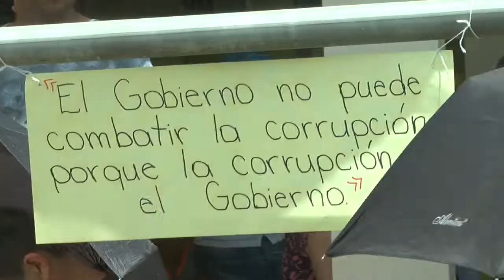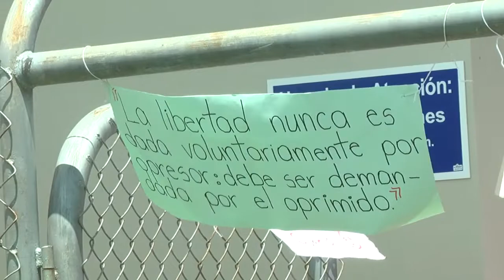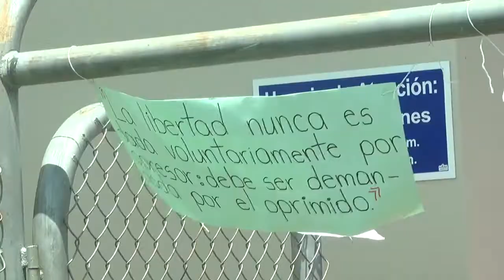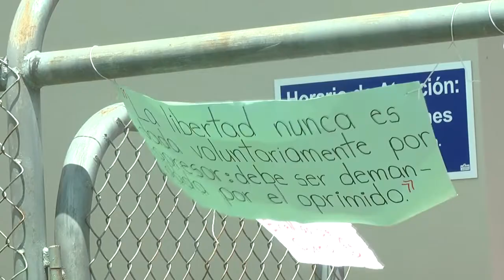NOTICIA ABOGADO DEFIENDE A ACUSADOS POR CERRAR CALLES EN LA ZONA SUR